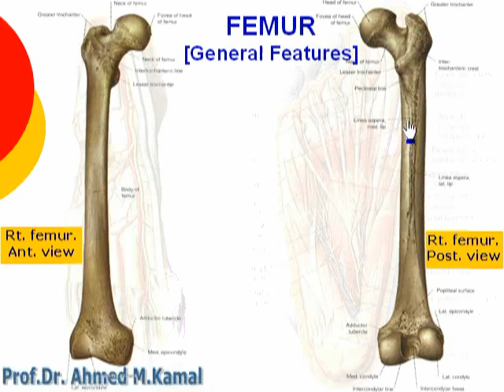17 Femur general features